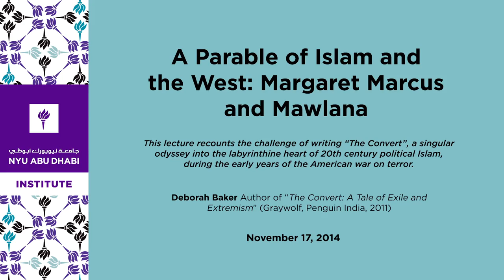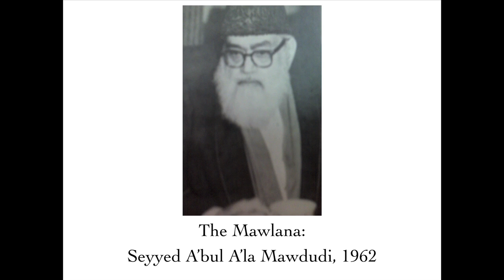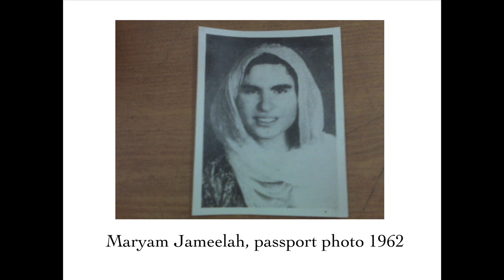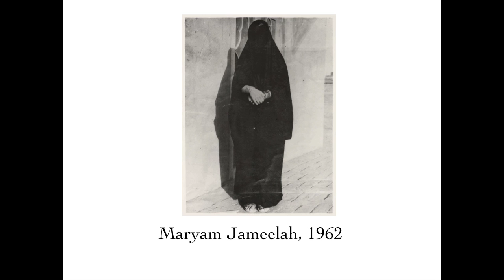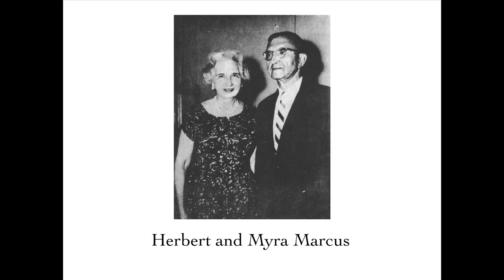A Parable of Islam and the West: Margaret Marcus and Mawlana Mawdudi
This lecture recounts the challenge of writing "The Convert", a singular odyssey into the labyrinthine heart of 20th century political Islam, during the early years of the American war on terror.

Deborah Baker
Author of "The Convert: A Tale of Exile and Extremism" (Graywolf, Penguin India, 2011)